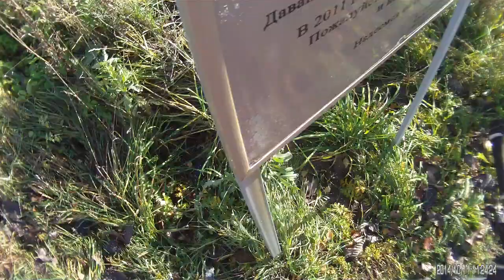Экскурсия по Василёво (Торжок) с нелепыми комментариями от дяди Вани 11.10.2014 - 3